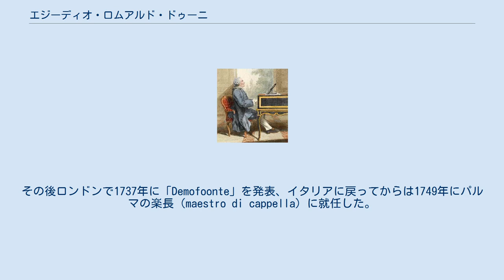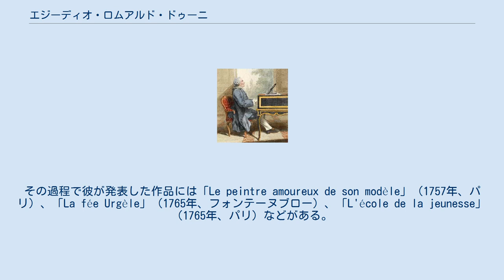エジーディオ・ロムアルド・ドゥーニ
エジーディオ・ロムアルド・ドゥーニ（Egidio Romualdo Duni, 1708年2月11日 - 1775年6月11日）は、イタリアの作曲家。
ナポリで学んだ後、イタリア、フランス、イングランドで活躍し、イタリア語、フランス語でオペラを作曲した。
 ドゥーニはイタリア、マテーラに生まれた。
彼に音楽教育を施したのは父のフランチェスコ・ドゥーニ（Francesco-）と2人の姉であった。
彼は9歳の時にサンタ・マリア・ディ・ロレート音楽院（Conservatorio di Santa Maria di Loreto 現在のナポリ音楽院）に入学を許された。
音楽院ではペルゴレージ、パイジエッロ、ヴィンチやその他のイタリアオペラの巨匠に学んでいる。
 ドゥーニが最初に成功を収めたのは、1735年にローマの祭りで上演されたオペラ「Nerone」であった。
その後ロンドンで1737年に「Demofoonte」を発表、イタリアに戻ってからは1749年にパルマの楽長（maestro di cappella）に就任した。
 後年フランスに拠点を据えたドゥーニは、オペラ・コミックの前身となるComédie mêlée d'ariettesの発展に重要な役割を果たした。
その過程で彼が発表した作品には「Le peintre amoureux de son modèle」（1757年、パリ）、「La fée Urgèle」（1765年、フォンテーヌブロー）、「L'école de la jeunesse」（1765年、パリ）などがある。
 ドゥーニはパリに没した。